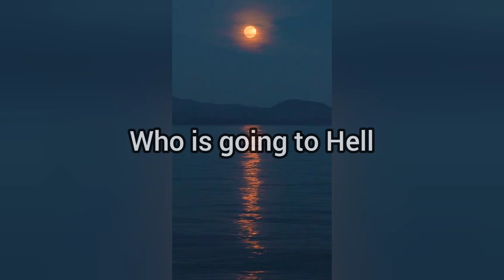Hypocrite According to Jesus (1)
We start a new series defining what a hypocrite is according to Jesus. We begin in Matthew 23.25

Ukraine Humanitarian Relief
USD

Old Testament - Which Translation?

The Rooted Word translation online live in progress.